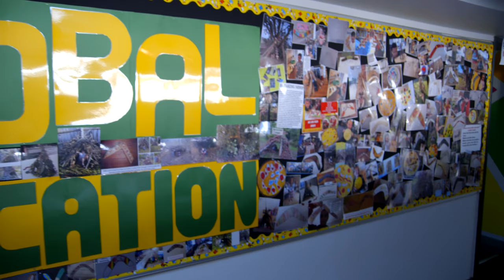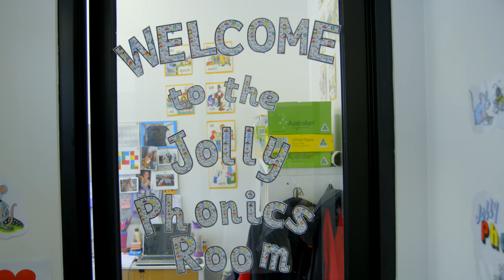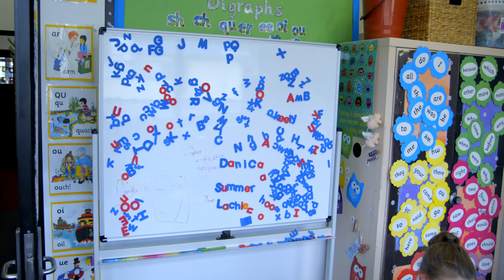MEPS 'Virtual Tour' 2020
'Virtual Tour' of Mooroolbark East Primary School